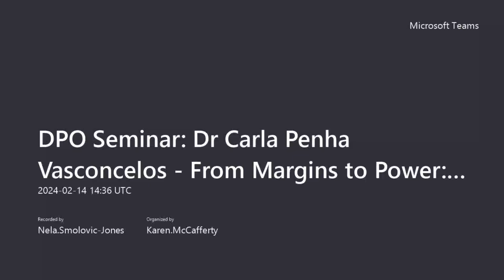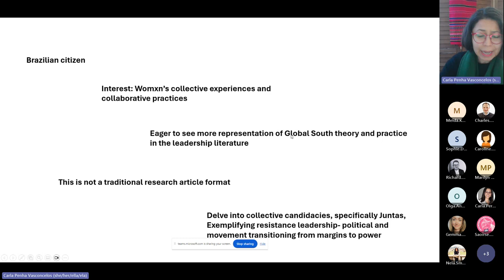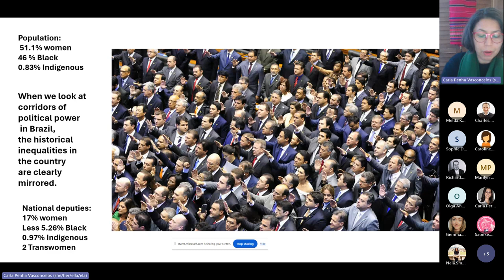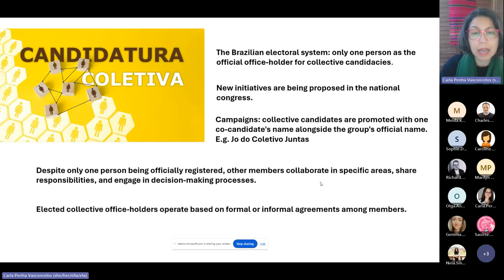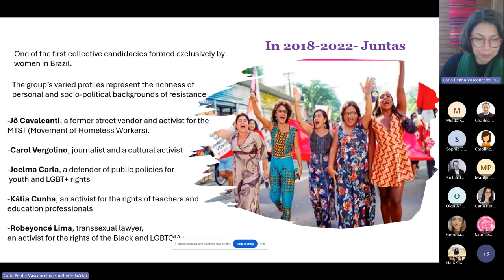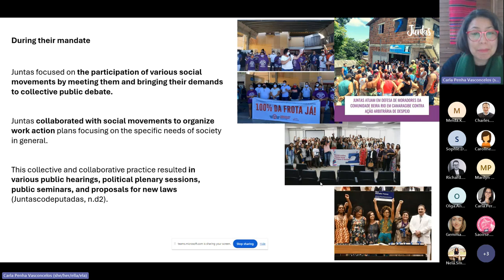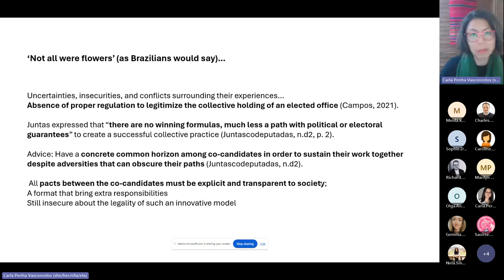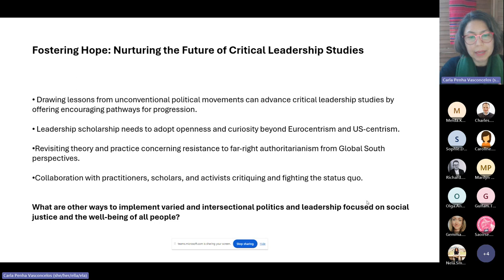From Margins to Power Resistance Leadership by Brazilian Woman's Collective.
This is the video recording from the DPO seminar on 14 February 2024 hosted online showcasing insights as part of the Gendered Organisational Practice research cluster with the Equality Intervention Series. Introduced by Dr Nola Smolovic-Jones, this session is presented by Dr Carla Penha Vasconcelos showcasing her research and findings about the empowerment of the Brazilian Woman's Collective.